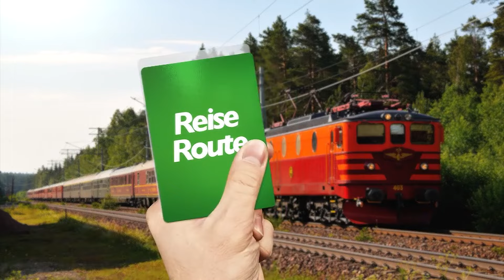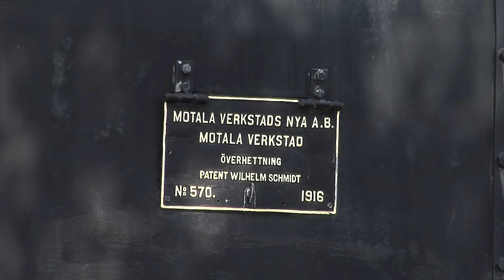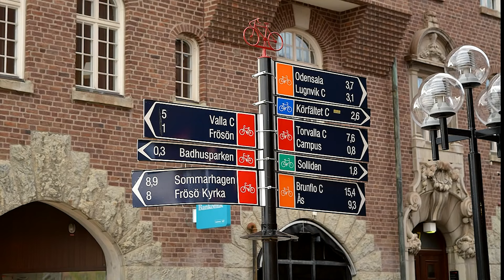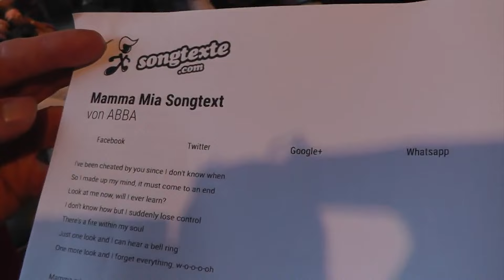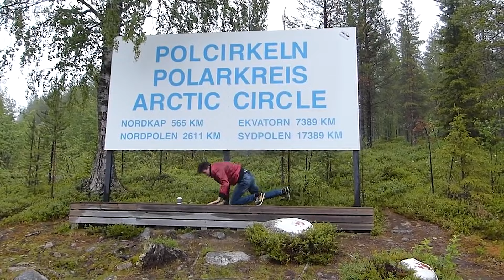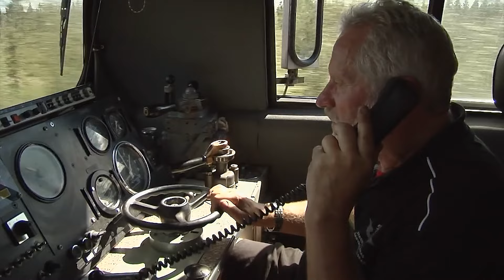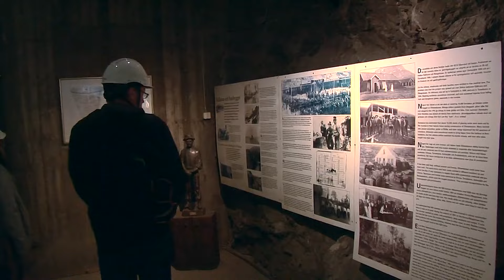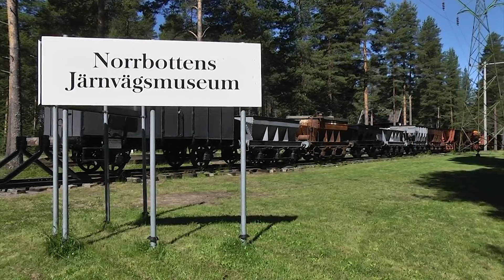TV Sendung Modell & Bahn - Skandinavien erleben -Eine Sondezugreise mit der Rennsteigbahn 2016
Hurra ... Unglaublich, unser verschollener geglaubter Film ist auf einer archivierten Festplatte aufgetaucht. Diesen Film wollen wir Ihnen natürlich nicht vorenthalten. %800 km mit einem Sonderzug durch Schweden. Auch wenn es schon ein "bisschen" :-)  her ist. Wir wünschen viel Spass und gute Unterhaltung!